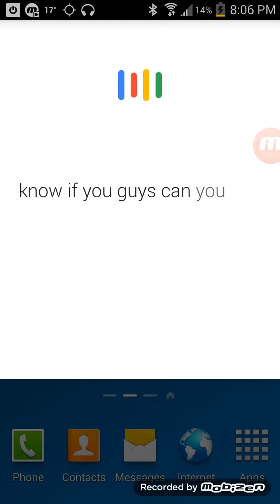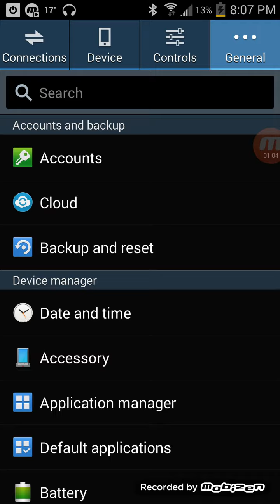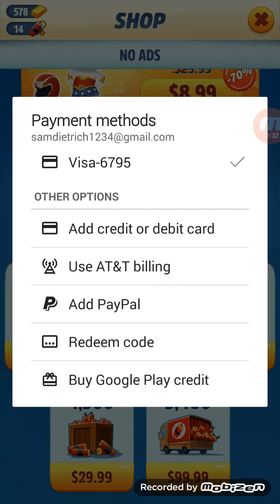Talking tom gold Run Part 5